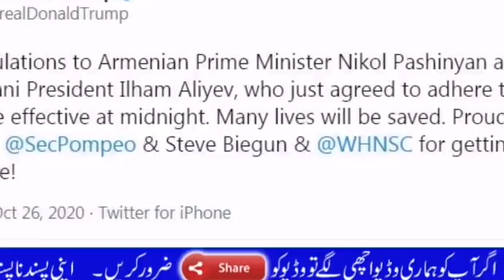Haqeeqat Tv 786